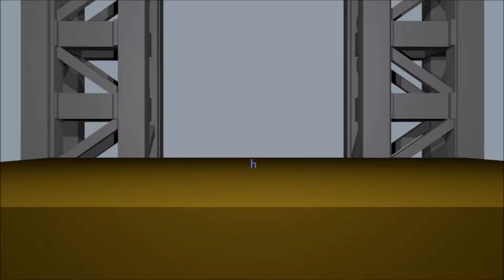Screw Blightfall | Timelapse | Finale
Me and everyone else got bored of blightfall so i decided to do a timelapse on the destruction of it. its not that great but its my first one and i enjoyed myself doing it! :D